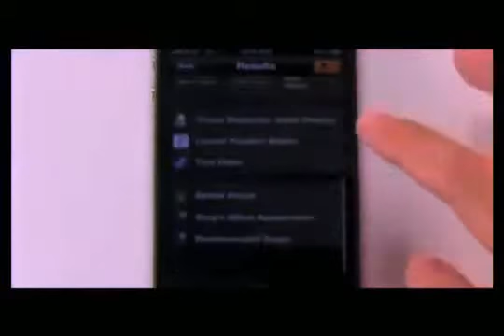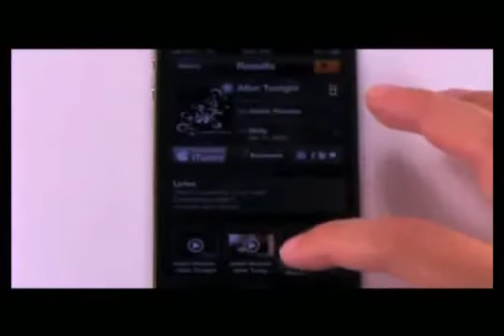Aplicación para detectar, buscar y escuchar cualquier canción con su teléfono celular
Hiddekel Morrison explica Aplicación para detectar, buscar y escuchar cualquier canción con su teléfono celular en su participación en TecnoClick de Telenoticias con Roberto Cavada a las 11:00 PM por @Telesistema11RD. Hidddekel Morrison. Visite para mantenerse actualizado con las más importantes novedades e informaciones tecnológicas.